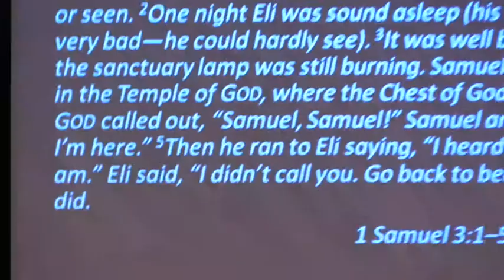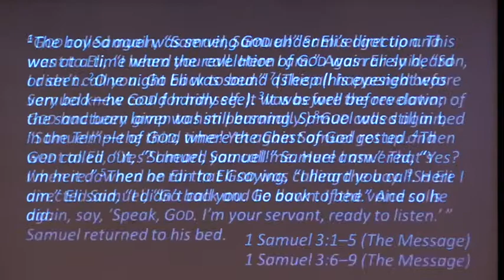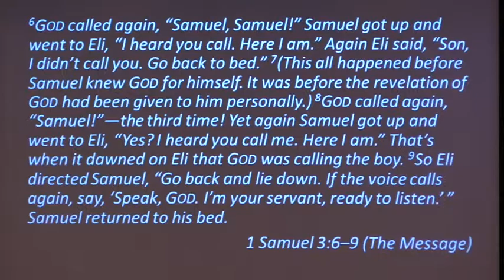2019 06 09 Gordon MacDonald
No matter who you are or where you’ve been, you’re welcome here.